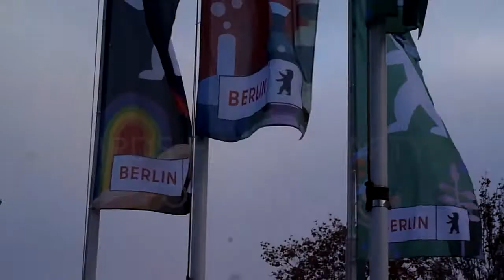Birds Have A Party For Advent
Every day the birds greet if only to eat :)
Crows like their routine & any changes are treated with curiosity & caution .I made a several leaf plates , each with a conker , peanut , walnut and treat . Very formal compared to usual service ..Most stood off cam whilst the three major players ventured forth .Having enjoyed, it received  the seal of approval .the party was set out in  full and I went to do my shopping --